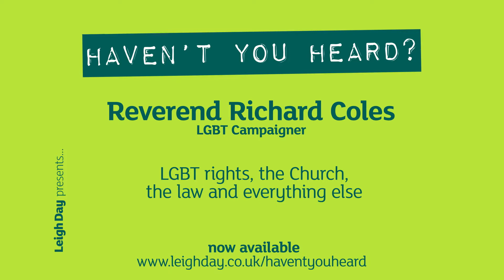LGBT+ rights, the Church, the law and everything else| Haven’t You Heard? S1E6.4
Listen to the full episode here: ow.ly/KART30mBlKW
In the 70s and 80s gay activists fought against discrimination and inequality in all aspects of society. Although enormous strides have been made, there’s still more to do, and we can’t take hard-fought gains for granted.  In this episode the Rev Richard Coles discusses with Alice Ramsey, from the employment team at Leigh Day, the changes he has seen in his lifetime and where efforts need to be made for true equality for the LGBT community in society.

Guest speakers
Rev Richard Coles
Alice Ramsay

To learn more about our work against gender discrimination please
► Follow to keep up to date with the series

London office
Priory House, 25 St. John’s Lane, London EC1M 4LB

Manchester office
Building C (MAN 35), Northampton Road, Central Park, Manchester M40 5BP

Human Rights, Judicial Review, International Human Rights, Corporate Accountability, Medical Negligence, Birth Injury, Personal Injury, Cycling Lawyers, Industrial Disease, Workplace Injury, Brain & Spinal Injury, Employment & Discrimination, Equal Pay, Product Safety, Consumer Law, Regulatory & Disciplinary Lawyers